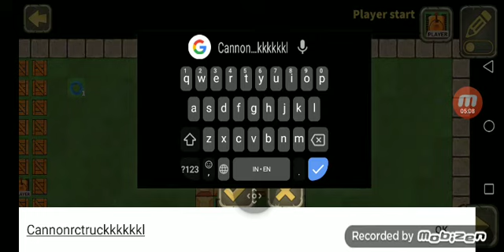you win this tanky